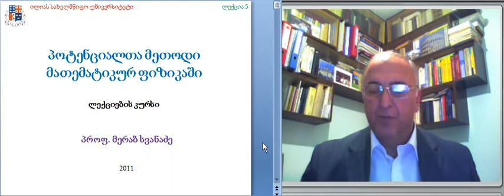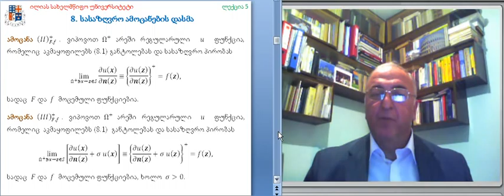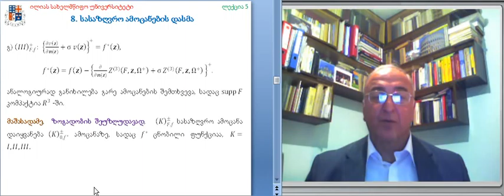მერაბ სვანაძე, ლექცია 5-1